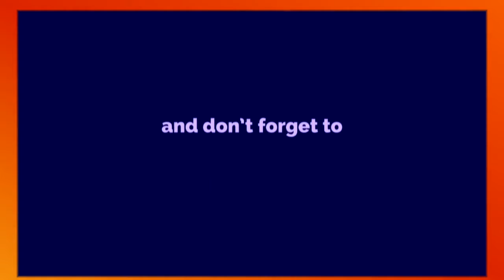Yst 800m Boys Finals l Asian Youth Qualification Trials 2019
ASIAN YOUTH SELECTION TRIALS 2019

0:00 - Ceylon Intro
0:30 - Ceylon Extro